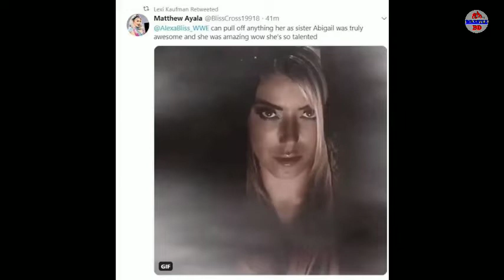Roman Update! Alexa bliss sister Abigail ? || Sasha banks vs auska কে চ্যাম্পিয়ন হলেন?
search :- Roman Reigns Returns,Roman Reigns Updat,Sasha banks vs auska কে চ্যাম্পিয়ন হলেন?,Alexa bliss sister Abigail,Who is sister abigail,Roman Reigns returns update,Roman Reigns update wwe,WWE breaking update,Sasha banks vs auska who will win?,Who is raw Women's champion